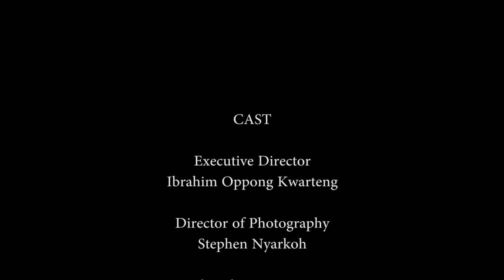NAME AND SHAME CORRUPT POLICE OFFICERS AND OFFICIALS IN GHANA - CCF BOSS TELLS AMNESTY INTERNATIONAL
Executive Director of Crime Check Foundation and Ambassador Extraordinaire of Ghana Prisons, Ibrahim Oppong Kwarteng has called on Amnesty International to name and shame police officers and other agencies whose activities continue to violate the rights of accused persons and prisoners in Ghana